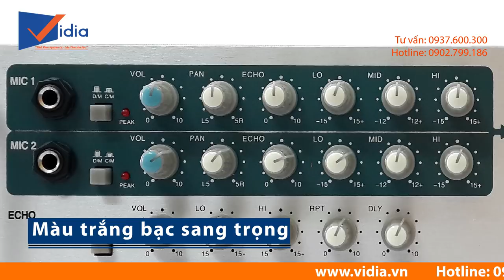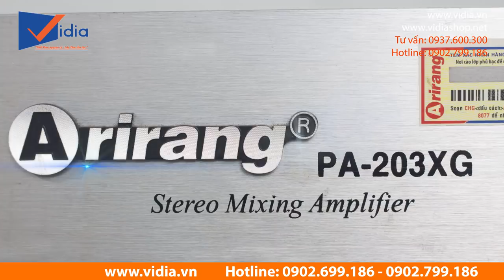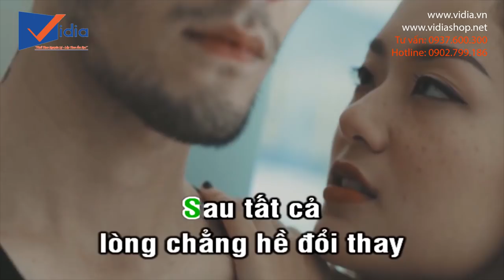ARIRANG PA 203 XG-Amply karaoke giá rẻ thì chất lượng cỡ nào?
Amply karaoke giá rẻ bao chất lượng arirang PA 203XG với thiết kế hài hòa giữa hai màu trắng xanh cùng sò công suất lớn. Linh kiện chất lượng cao giúp cho amply hoạt động bền bỉ theo thời gian.
Amply Arirang PA 203 XG có âm thanh chất lượng vượt trội, cung cấp âm thanh rõ ràng, trung thực tự nhiên không pha tạp, đặc biệt khi thưởng thức các dòng nhạc có âm hưởng cao, PA 203 XG sẽ mang đến cho bạn những âm thanh thuần khiết, hài hòa, chân thực nhất. Amply Arirang PA 203 XG hỗ trợ chuẩn âm thanh vòm Dolby TrueHD và DTS-HD Master Audio mới nhất, nhờ đó bạn có thể thưởng thức chất lượng âm thanh không nén đa kênh với độ phân giải cao ngay tại nhà, sản phẩm sẽ khiến người nghe như hòa mình vào không gian âm nhạc sống động với nhiều thể loại đa dạng, phong phú từ rock, hiphop, jazz,...đến nhạc quê hương, trữ tình sâu lắng.
Ngoài ra, Amply chuyên Karaoke Arirang PA-203XG khả năng giảm nhiễu cho Micro, tiếng hát chúng ta vì thế sẽ hấp dẫn hơn, nhẹ hơn. Âm thanh nhạc nền cực sạch vì đã được bộ lọc cao cấp bên trong giúp hạn chế tạp âm.
Chẳng những thế, amply karaoke Arirang PA-203XG còn có khả năng tách bạch âm trầm, âm trung, âm cao khiến cho các âm này khi phát ra không bị lẫn vào nhau, giúp chúng ta thưởng thức được rõ nét từng loại nhạc cụ  trong mỗi bài hát.
- Chần chờ gì nữa, mau tậu liền tay! Amply giá siêu mềm. Xem chi tiết sản phẩm tại:

207 Tân Phước, P.6, Q.10, TP.HCM